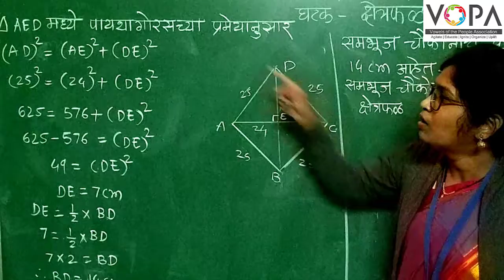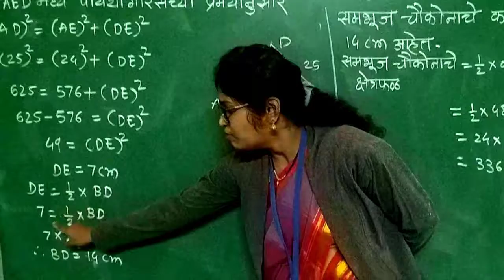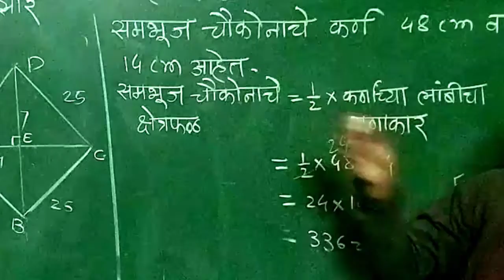८ वी | एन.एम.एम.एस | गणित | क्षेत्रफळ | V3